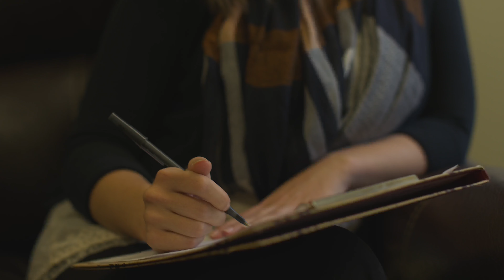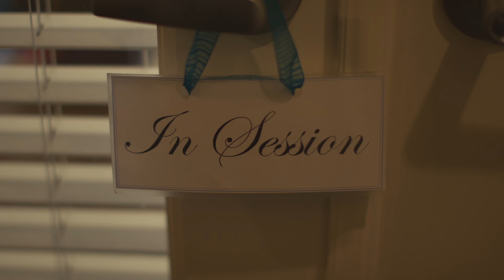FPU Marriage & Family Therapy